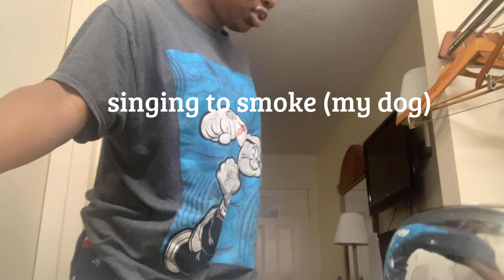senior year diaries 2 : school morning routine in a hotel with my bf | drive with me | worldofaliyah